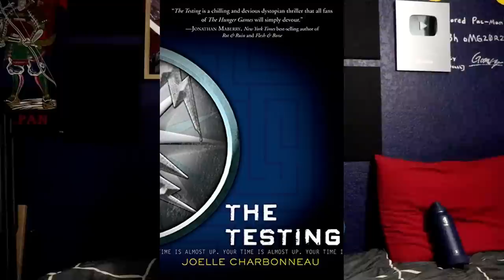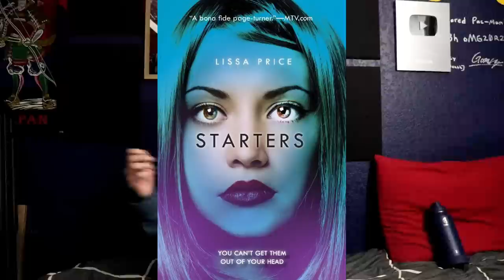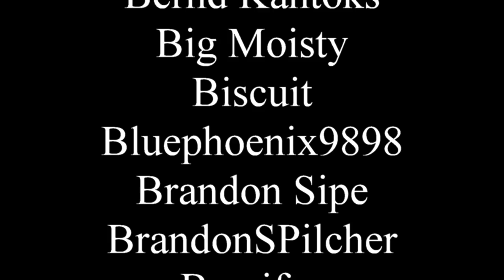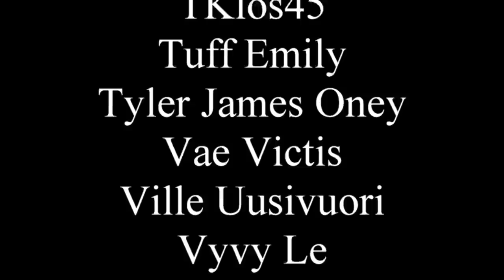Why did I read Matched?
Matched is like an onion, you never know what you're gonna get.

0:00 - Intro
17:04 - Spoilers/How to Fix